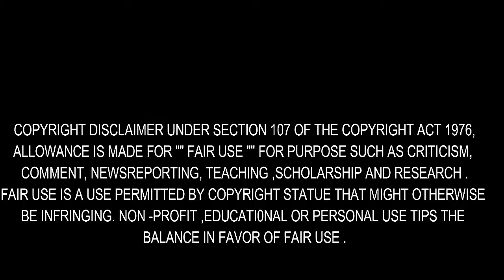Amazon Echo Spot Launched in India at an Introductory Price | Hurry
Amazon, after launching the Echo range of speakers in India has now introduced the Amazon Echo Spot at an introductory price of Rupees 10,499. The Echo Spot will retail for Rupees 12,999 in the country once the introductory offer ends. It offers the same features as the other Echo devices but comes with a 2.5 -inch display with which a user can make video calls, view content etc. Amazon says that the Echo Spot has a slightly better speaker than the Echo Dot, which is the smallest speaker in the Echo lineup. Internationally, the Echo Spot received a lot of praise for its tiny form factor and for the functionalities it offers.

The Amazon Echo Spot is smaller than the Echo and comes with volume controls along with a four-mic array. There’s a 1.4 -inch single speaker, and the 2.5 -inch display displays the information related to weather updates, calendar updates and more. Further, a front-facing camera has been added too, meaning users can make video calls via the Echo Spot.

On top of the Echo Spot specific features, the device offers all the other Alexa features. The Echo Spot can play videos from news channels such as Aaj Tak, India Today, NDTV and Times Now. And of course, users can even watch video trailers from Amazon Prime Video.

Amazon has customised the Echo Spot for the Indian audience. Cricket fans can watch the match highlights from ESPN Cric info and other portals on the Echo Spot. Other Indian-specific features such as ordering food from Zomato, booking an Ola cab etc. can be done through the Echo Spot. Also, while playing a music track, the Echo Spot displays the lyrics on the screen.

As mentioned, the Echo Spot allows users to make Alexa-to-Alexa calls, but the functionality is limited to Echo devices. For example, if your friend has an Amazon Echo device with Alexa enabled, you can call them using the Echo Spot.

Amazon has an introductory price of Rupees 10,499 for the Amazon Echo Spot. And for the ICICI Debit or Credit card users, there will be an additional cashback of Rupees1,499, which brings the price of the device to Rupees 9,000. In the United States, the Amazon Echo Spot is priced at $130, and after the cashback offer on ICICI cards, the Indian price also comes to the same range. Furthermore, if you’re looking to purchase two Echo Spot units, you’ll get them at Rupees 19,998 with standard cards and Rupees18,498 with ICICI cards. The introductory offer is valid until May 31, so grab it before the offer ends.

Alongside the Echo Spot announcement, Amazon also discounted the existing Echo range of speakers- Echo Dot, Echo and the Echo Plus. The Echo Dot is down to Rupees 3,999 from Rupees 4,499, while the Amazon Echo is retailing forRupees 7,999, down from the original price of Rupees 9,999. The Echo Plus will be available at its original price of Rupees 14,999, but Amazon will be bundling a Philips Hue bulb with the device.